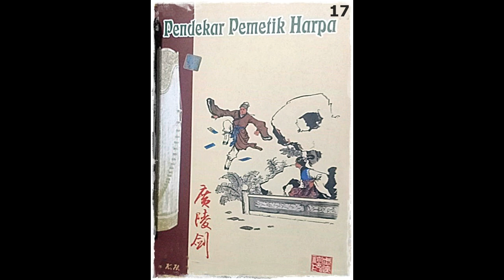Seri Cerita Silat Pendekar Pemetik Harpa Jilid 17